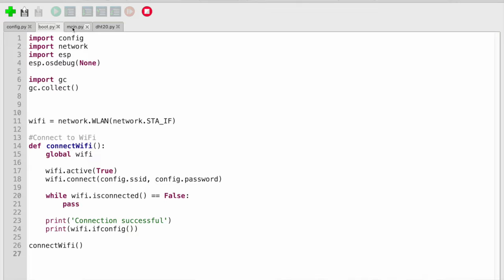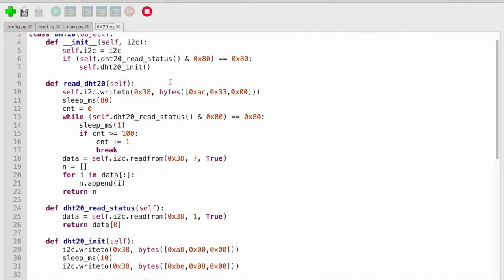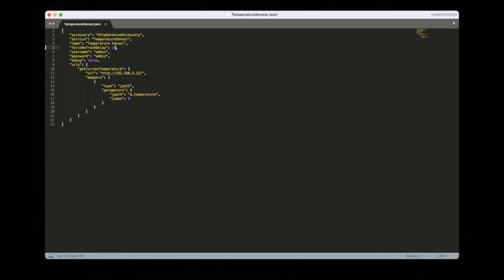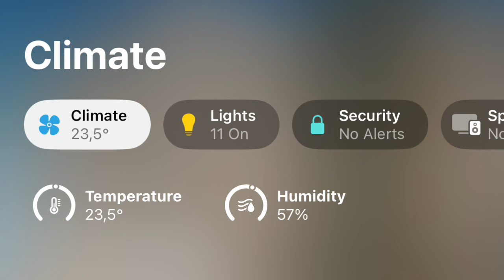Homekit Temperature and Humidity sensors using ESP 8266 and Micropython.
I created this project because I was using temperature and humidity sensors from Xiaomi, but didn't feel confident sending data to a Chinese company. The Xiaomi HomeKit Bridge is also a bit wonky, and sometimes decides to start speaking out loudly in Chinese, sometimes in the middle of the night.

So I decided to create my own sensors instead, using ESP-8266-01S microcontrollers and DHT20 temperature and humidity sensors.

The complete source code and config files for HomeBridge can be found